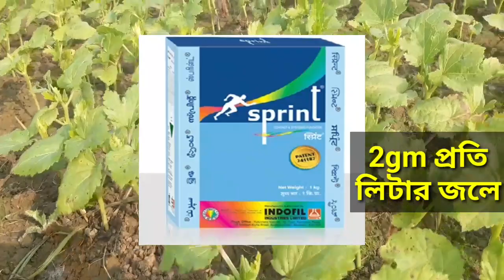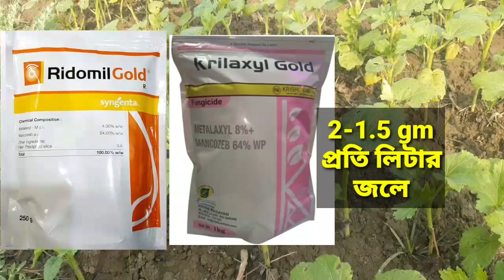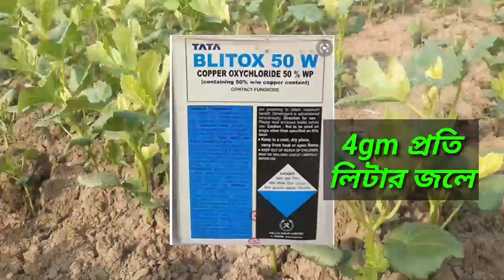ভেন্ডি চাষে পরিচর্যা|ladies Finger Cultivation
ভেন্ডি চাষ পদ্ধতি|Okra cultivation|Haw to Cultivate okra

 okra cultivation
okra cultivation in telugu
 okra cultivation in hindi
okra cultivation in karnataka
 okra cultivation in india
okra cultivation practices
okra cultivation in marathi
okra cultivation in rainy season
 okra cultivation in sri lanka
 okra cultivation in nigeria
okra Cultivetion
Haw to Cultivete okra
how to grow okra
growing okra
how to grow okra from seeds
okra farming
how to grow okra in containers
harvesting okra
how to grow okra at home
okra plant
how to grow okra in pots
growing okra from seeds

ঢেঁড়শ চাষাবাদ পদ্ধতি, কিভাবে ঢেঁড়স চাষ করবেন, ঢেঁড়স কিভাবে চাষ করবেন, ঢেঁড়শ চাষের নিয়ম, জেনে নিন ঢেঁড়শ চাষের নিয়ম, ভেন্ডি, ঢেঁড়সের উন্নত জাত ও চাষ পদ্ধতি, ঢেঁড়স চাষ পদ্ধতি, ভেন্ডি চাষ পদ্ধতি, ঢেঁড়স চাষ, ঢেঁড়স এর উপকারিতা, ঢেঁড়স, ঢেঁড়স বীজের দাম, ঢেঁড়সের রোগ ও তার প্রতিকার, ঢেঁড়স গাছের রোগ, ঢেঁড়স গাছের যত্ন, ladies finger cultivation, ladies finger, ladies finger cultivation process